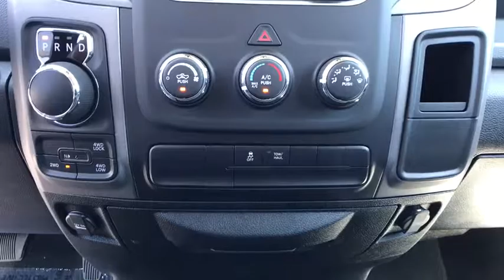2019 Ram 1500 Classic Carson City, Dayton, Reno, Lake Tahoe, Carson valley, Northern Nevada, NV 19T7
Bright White New 2019 Ram 1500 Classic available in Carson City, Nevada at Carson City Dodge Jeep. Servicing the Dayton, Reno, Lake Tahoe, Carson valley, Northern Nevada, NV area.
2019 Ram 1500 Classic TRADESMAN QUAD CAB 4X4 6'4 BOX - Stock#: 19T7509 - VIN#: 1C6RR7FT1KS682263